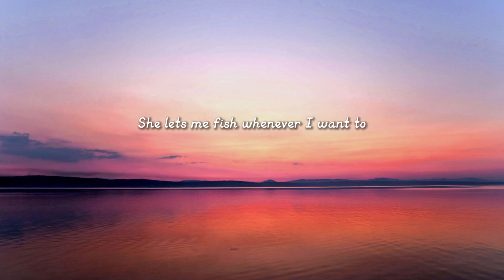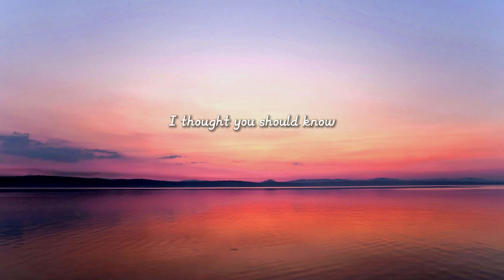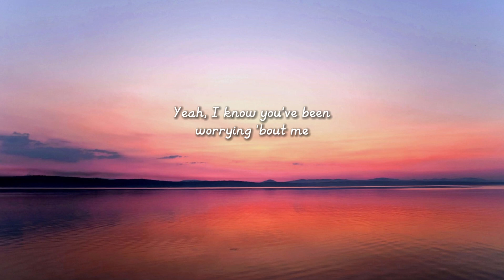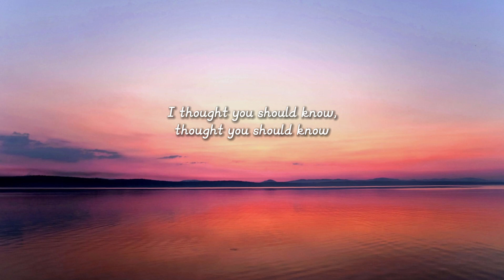Morgan Wallen - Thought You Should Know (Lyrics)